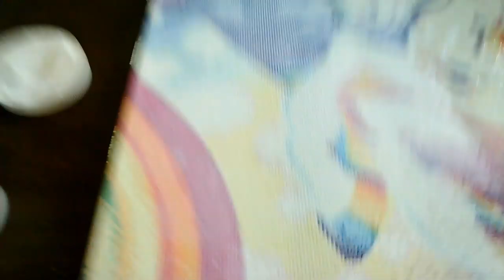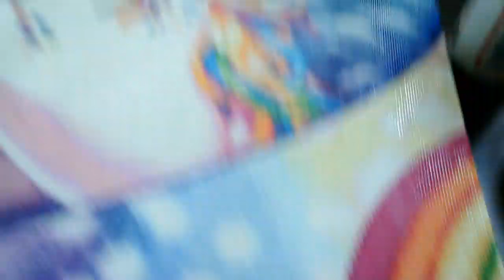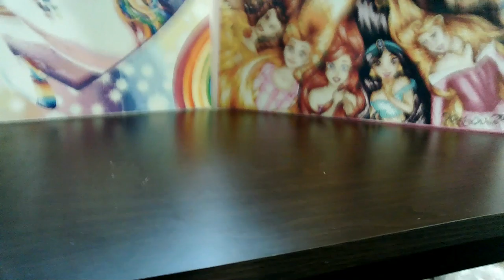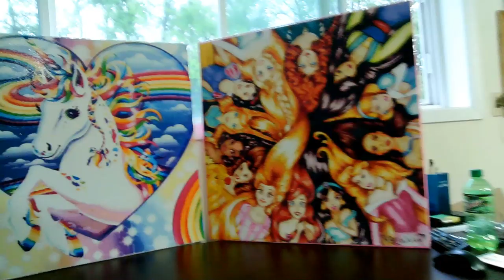Sealing and edge treatment of a Canvas stretched Diamond Painting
Here I'll demonstrate how I seal and treat the edges of a Diamond Painting after I've used the DIY adhesive canvas stretchers.